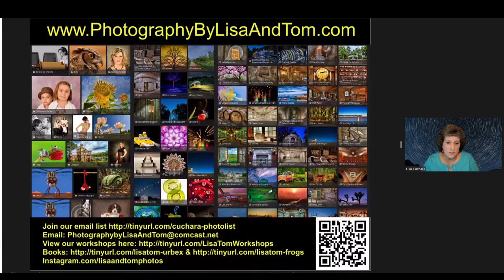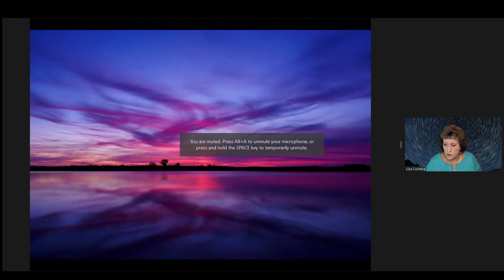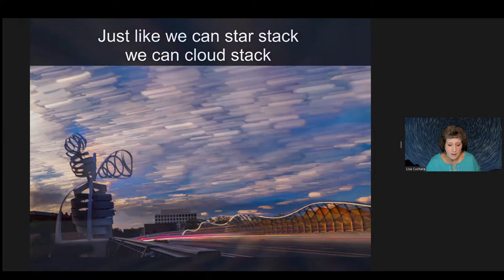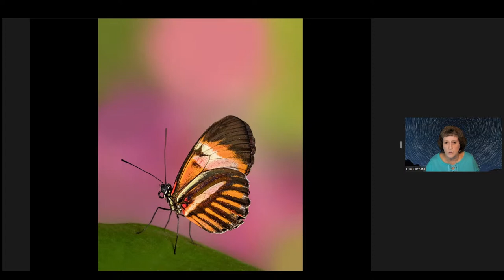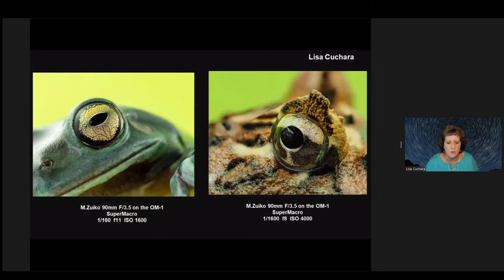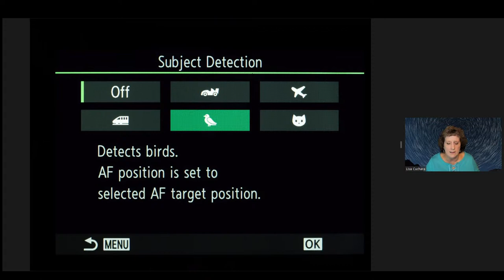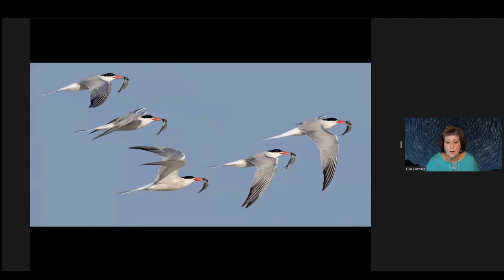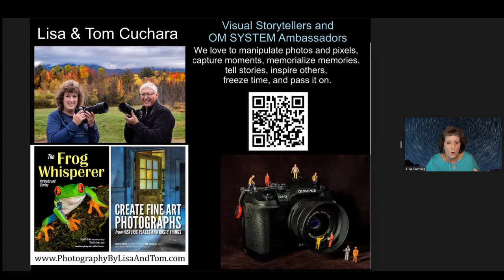42 LIVE: Nature, Bird, and Night Photography with OM SYSTEM Ambassador Lisa Cuchara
Adorama 42 LIVE: learn how to get the most out of your gear, learn new skills, tips and tricks, and elevate your creativity!

Join award-winning photographer and OM SYSTEM Ambassador Lisa Cuchara as she guides you through exactly how she takes her dynamic nature, bird, and night photos. Her presentation will encompass:

📷 Bird AI
📷 Starry Night AI
📷 Focus Stacking
📷 Procapture
📷 Live ND
📷 Live Time
📷 Live Composite

Lisa is also excited to see all of your nature, bird, and night photography questions, so make sure to pre-submit some in the event registration form, and then bring even more to the live event!

Lisa Cuchara, PhD, OM SYSTEM Ambassador, Master Craftsman (PPA), Master of Artistry (PPA), Master of Photography (M. Photog.), HonNEC, is very passionate about photography and she enjoys both being behind the lens and in the digital darkroom. She loves to photograph nature but finds many subjects equally intriguing. From birds and flowers to babies and UrbEx/HDR, she appreciates the world around her and embraces the challenge of interpreting what her eyes see and her heart feel via her photographs.

Lisa says that photography allows her to pay attention to the details, to be mindful, to slow down and appreciate all of the beauty, details and nuances of everyday life. Lisa met her husband Tom through photography, and they are both very active in many local, national, and international photography organizations. They have had many successful gallery exhibitions, their work has been accepted into many juried exhibitions and their images have won awards at the local, state, national, and international levels. Their photographs have appeared in Adirondack Life, Wild Bird, Birder’s World, in calendars and on calendar covers, and on the cover of a fictional paperback novel. Lisa has also had images accepted into the PPA (Professional Photographers Association) loan collection and has earned three Bronze image competition cases.

They have published two books with Amherst Media: “Create Fine Art Photographs from Historic Places and Rusty Things” is about their HDR and light painted images (Amazon and also available at brick and mortar bookstores like Barnes & Noble) and their second book “The Frog Whisperer” is about macro photography, using frogs as subjects. Lisa & Tom love to teach, inspire and share. They have presented a wide variety of motivational and instructional programs and workshops (Photoshop, Digital Workflow, HDR, RAW processing, Macro photography, Travel photography) at many photography groups, conventions, and organizations.

Check out their photo and editing classes, their photo tours and workshops, and view their photographs Get Tips & Tricks about photo ops, post-processing, creativity, gear, etc. and learn more about their photography classes and workshops by joining their email list

Lisa's Instagram: @lisatom.photos
Lisa's Facebook: Photography by Lisa and Tom

Check Out Lisa's Go-To OM SYSTEM Gear!

OM SYSTEM M.Zuiko Digital ED 90mm f/3.5 Macro IS PRO Lens for Micro Four Thirds
Olympus M.Zuiko Digital ED 40-150mm f/2.8 PRO Lens for Micro Four Thirds, Black
Olympus M.Zuiko Digital ED 12mm f/2 Lens for Micro Four Thirds, Black